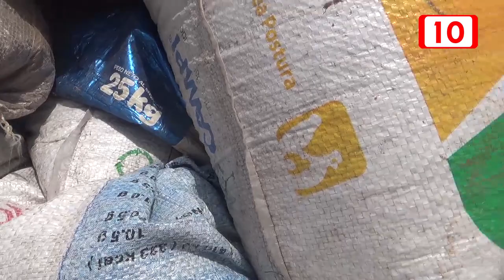Se toman medidas por parte de AGEPRO